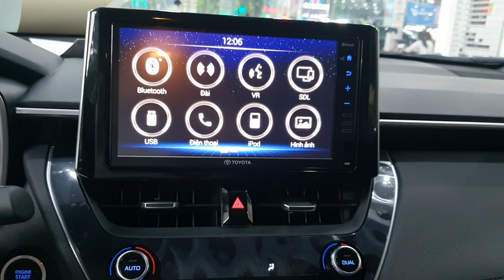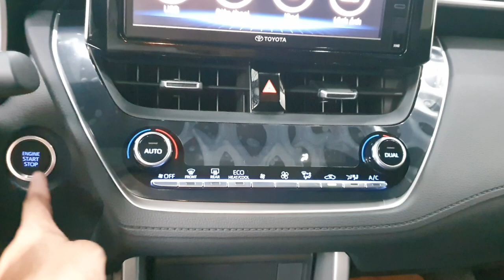TOYOTA CROSS giá 820 triệu có gì nổi bật?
Giá xe Toyota mới nhất Bảng giá xe Cross 1.8G, 1.8V, Hybrid cập nhật mới nhất.

Toyota Cross 3 phiên bản giá từ 720 910 triệu.